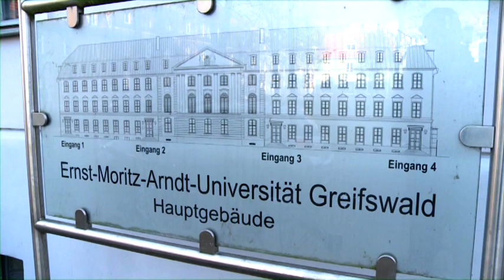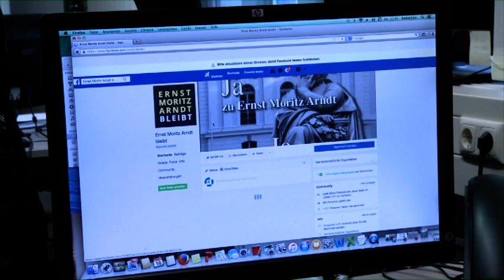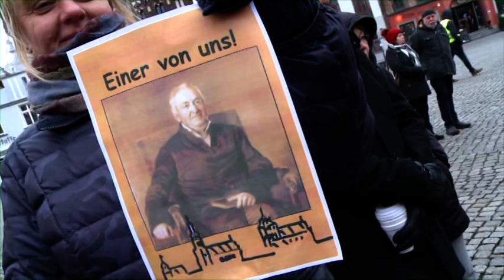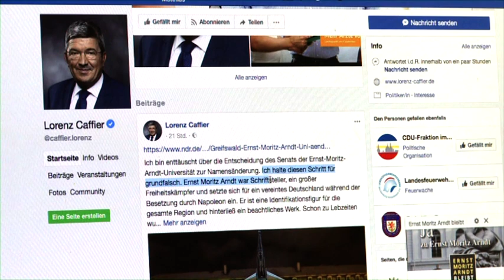Universität Greifswald trennt sich von Ernst-Moritz-Arndt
Entscheidung des Senats ruft neue Kritik hervor

1933 hat Hermann Göring die Umbenennung der Universität Greifswald in Ernst-Moritz-Arndt-Universität unterzeichnet. Jetzt hat der Senat, das höchste Gremium der Universität, entschieden, dass der Name abgelegt wird. Die antisemitischen Äußerungen des Schriftstellers seien mit dem Leitbild der Universität nicht zu vereinbaren. Doch schon jetzt wird Kritik an der Entscheidung laut.